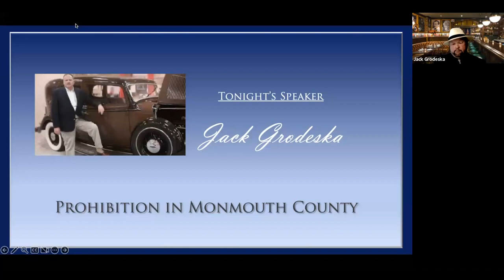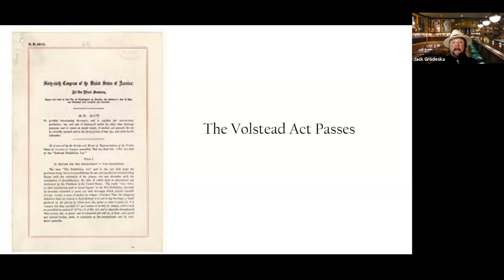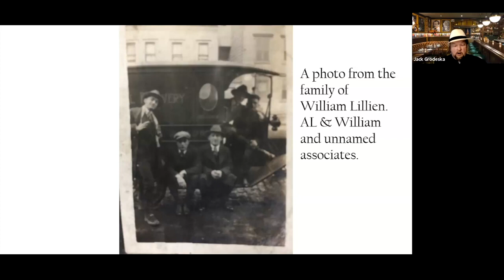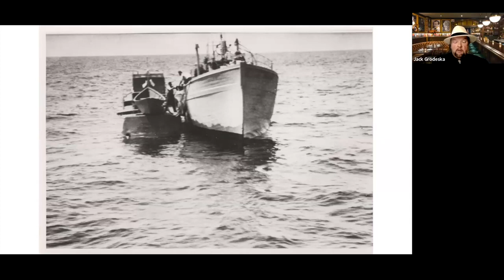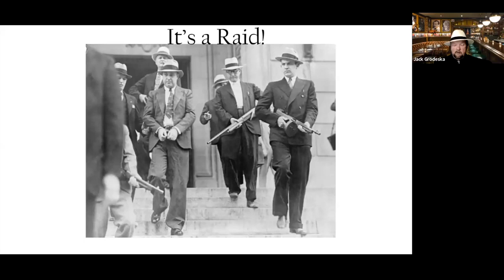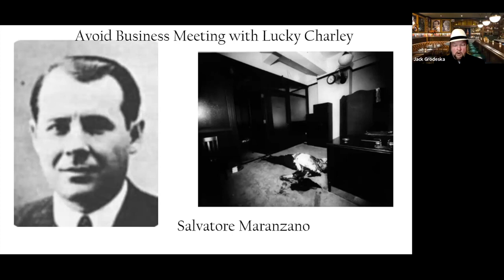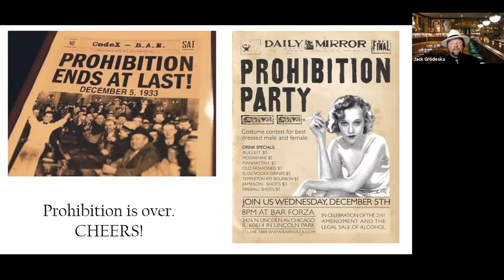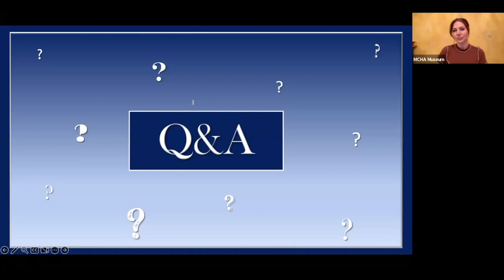Prohibition in Monmouth County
Jack Grodeska Speaks at the Monmouth County Historical Association on Bootlegging in Monmouth County.